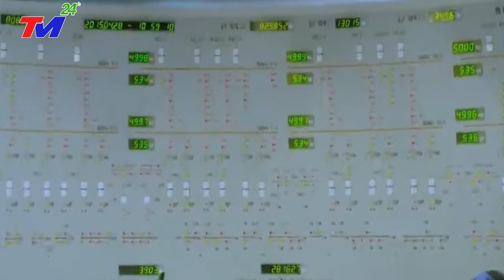⛔ LŨ LỤT TRUNG QUỐC 29/12/2023: SIÊU ĐẬP Bị Vỡ, Khắp Noi Chìm Trong Biển Nước Như NGÀY TẬN THẾ